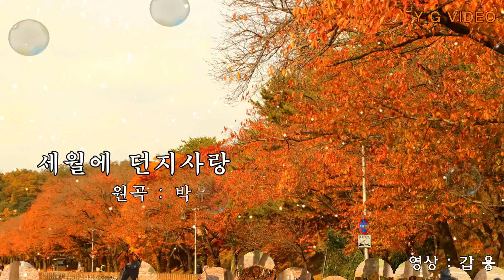세월에 던진사랑 / 기문규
원곡자 / 박우철
노래 / 기문규